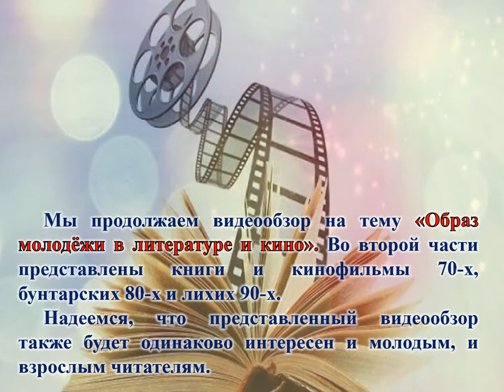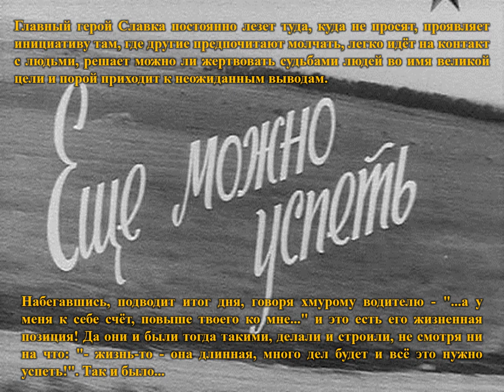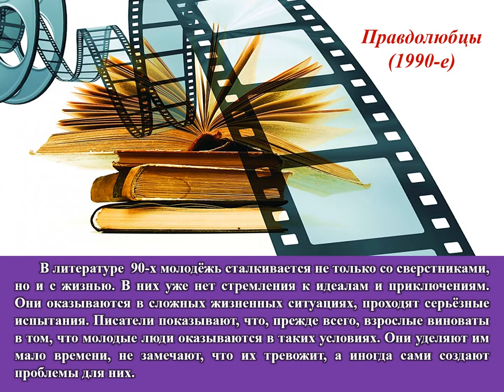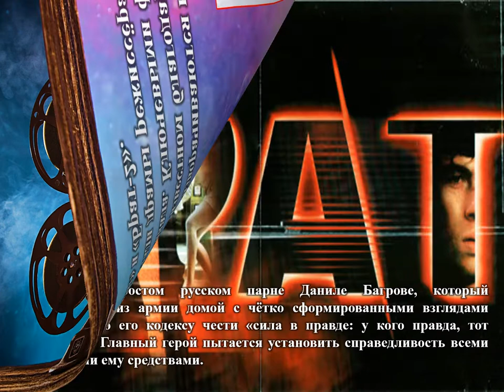Образ молодёжи в литературе и кино Часть 2